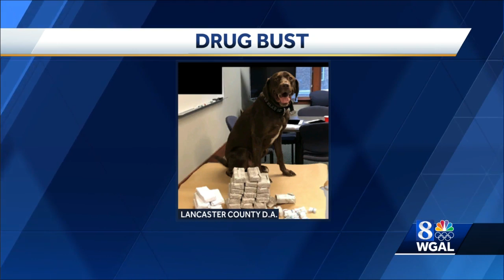Philadelphia-based dealers sentenced to prison after bringing 'staggering amount' of fentanyl to ...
Joshua Flores and Jacob Delmonte pleaded guilty to felony possession with intent to deliver and conspiracy, according to the Lancaster County District Attorney's Office.